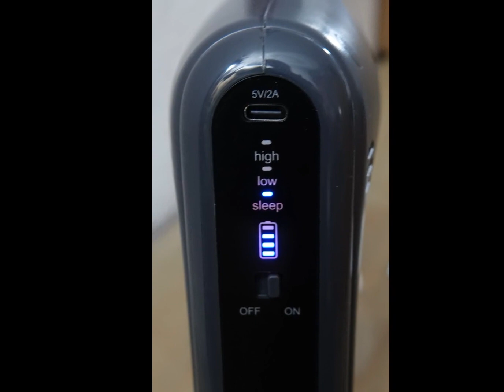Elektrischer Akku Drucksprüher für Alles was benetzt oder besprüht werden kann oder muss